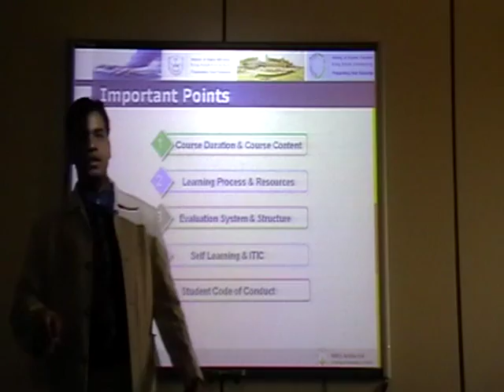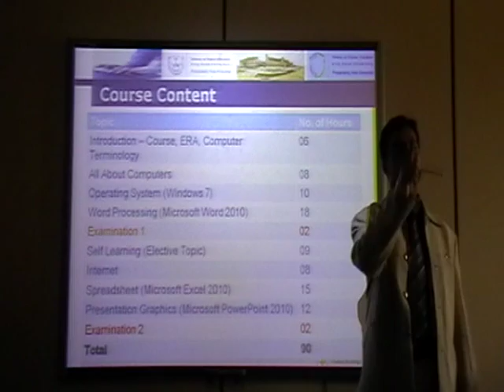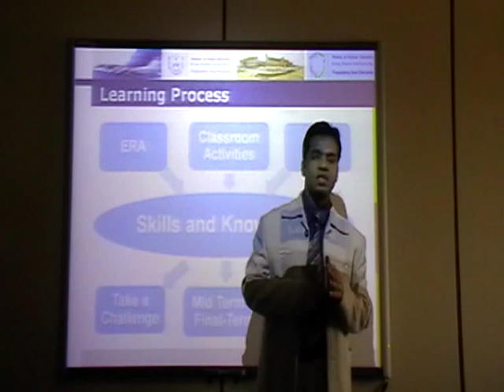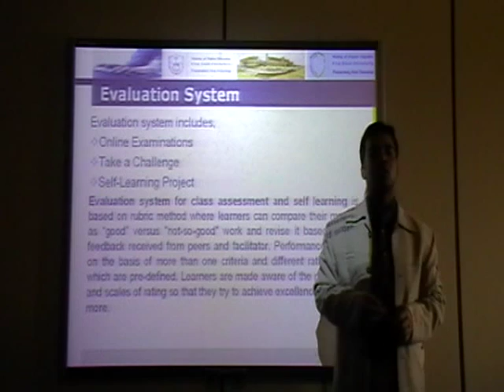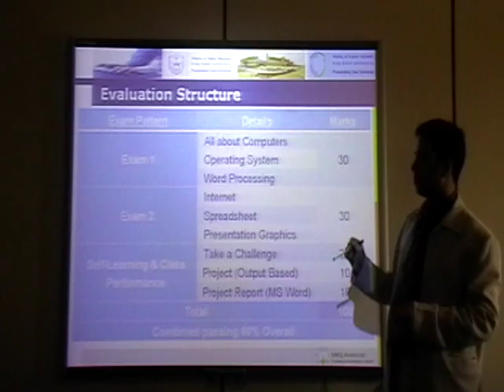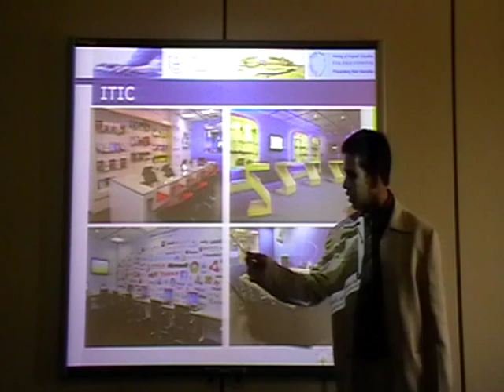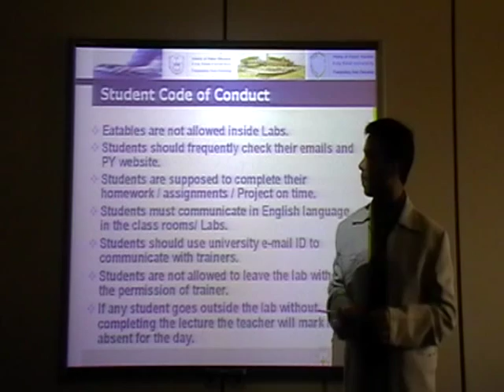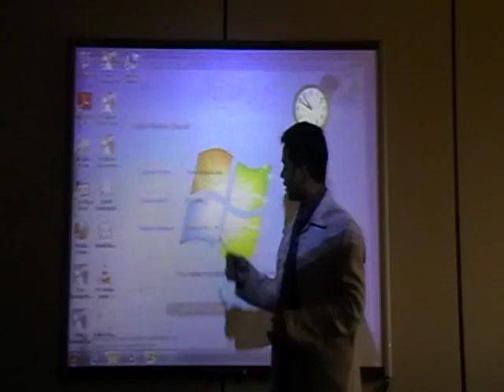Basic IT Skills Course Introduction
Introduction about Course and Its Duration, Exam system , marking System,